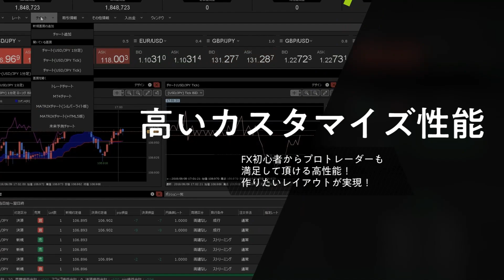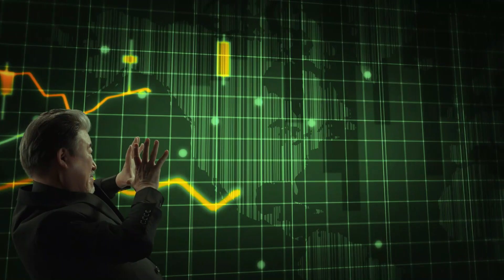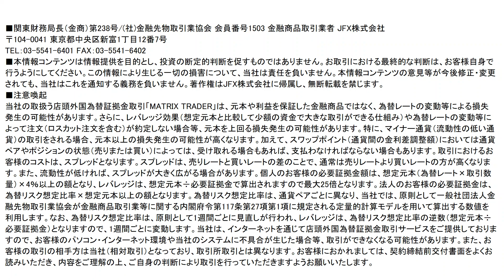【FX｜相場分析】 政府・日銀による共同声明の改定方針報道＝金融緩和後退か？＝ 2022/12/19（月）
●コンテンツ

00:00 通貨ペア毎の売買方針
01:58 まとめと夕方までの見通し

2022年オリコン顧客満足度ランキング（FX取引PC）第１位（4年連続）